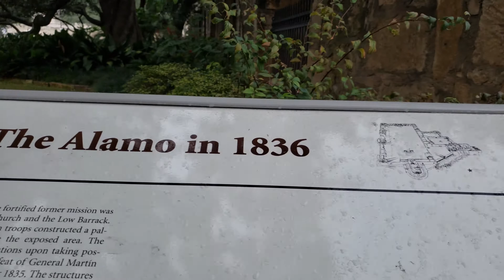Alamo Mission in San Antonio